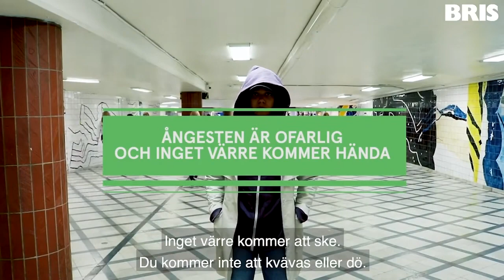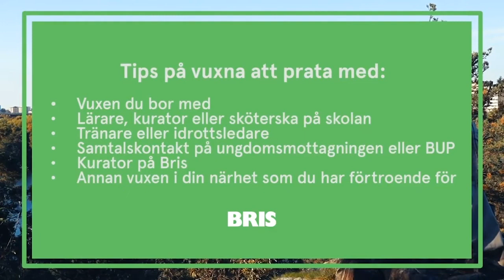Om panikångest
Panikångest är en särskild sorts ångest som kommer starkare och snabbare än annan ångest. Den kan kännas otäck men är egentligen inte alls farlig. Varmt välkommen att höra av dig till oss!

Vi har öppet varje dag, dygnet runt. Ring och sms:a 116 111 eller chatta och mejla på bris.se. Se fler filmer på bris.se/play